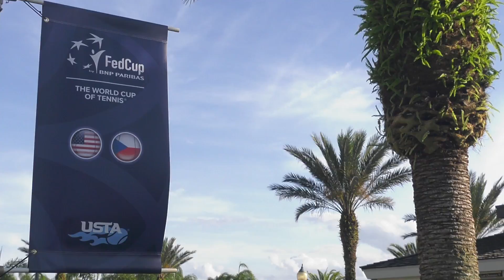Fed Cup Team USA Hosts Kids Clinic At Saddlebrook Resort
The future stars of TeamUSATennis took part in a kids' clinic at Saddlebrook Resort & Spa​ led by our Fed Cup squad. Cheer us on this weekend as we battle the Czech Republic in Tampa Bay on April 22 & 23!